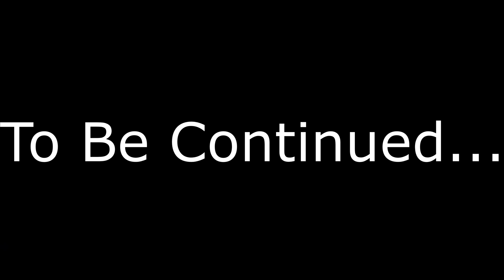The Forest (II)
Today Navi and I continue building our base and we slay some cannibals... and some birds... and also some fish and some deer and some lizards among other things. Enjoy!